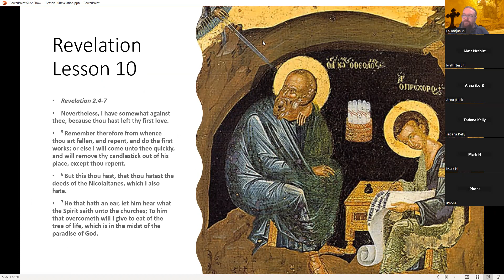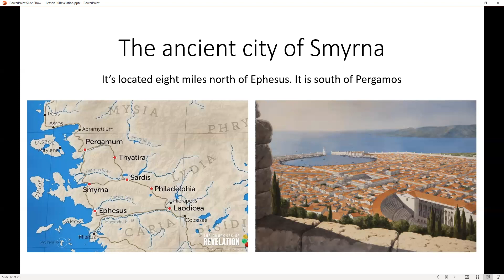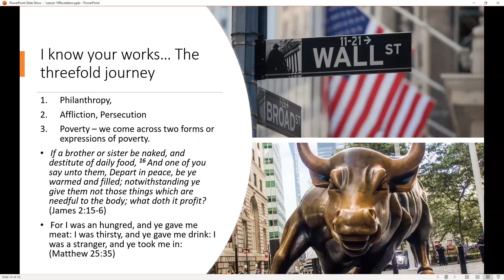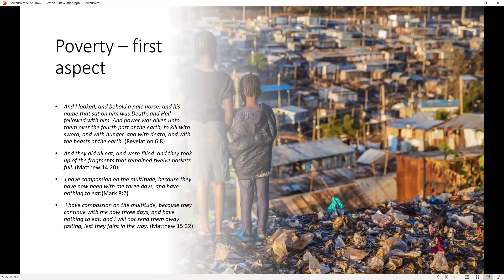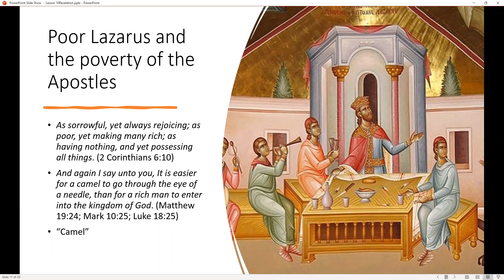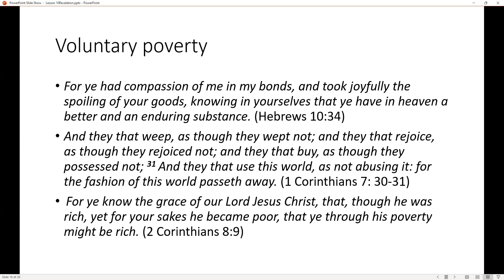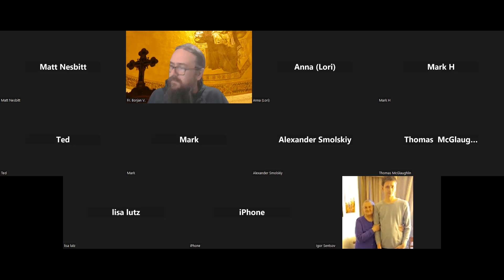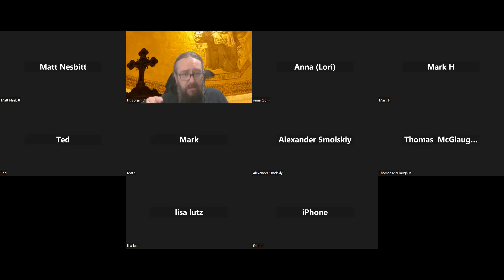Revelation 2: 7-11 - The letter to the Church of Smyrna - Voluntary poverty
Wednesday Bible Studies